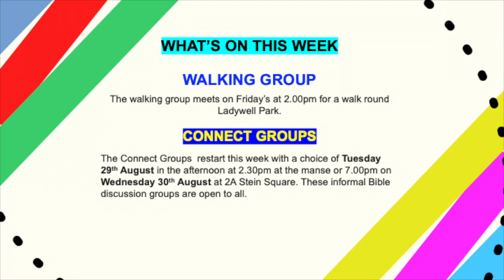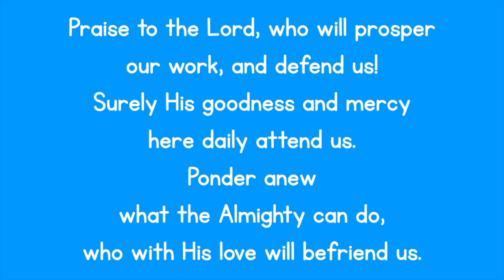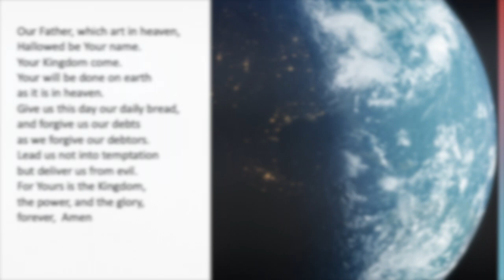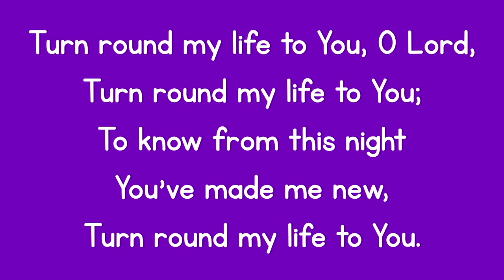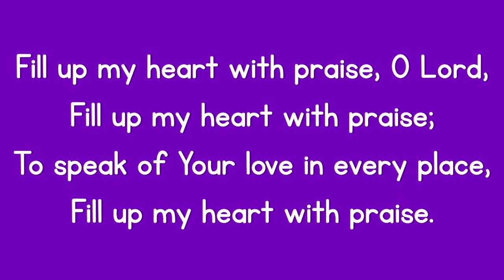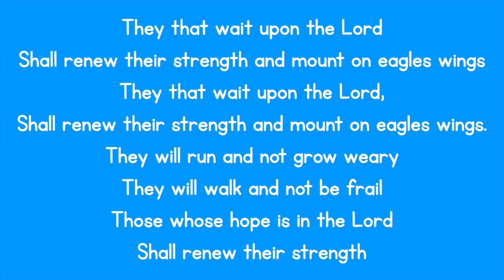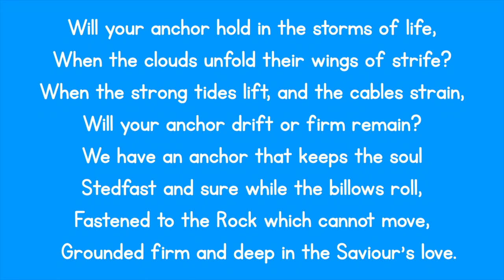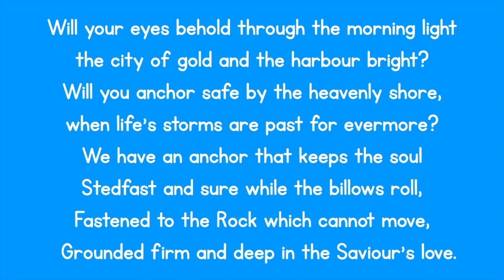Murrayfield Sunday Worship 27th August 2023